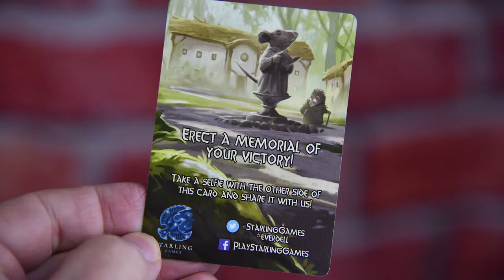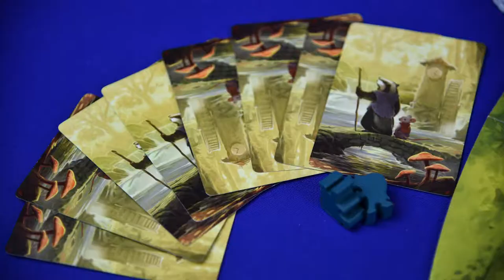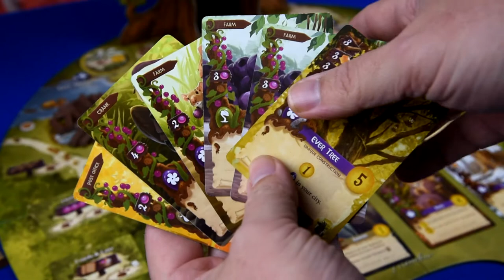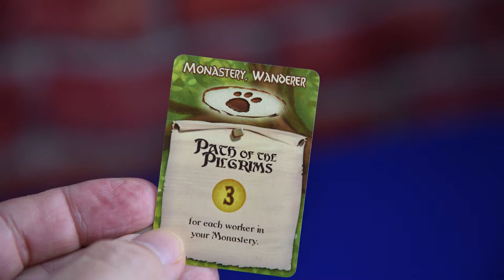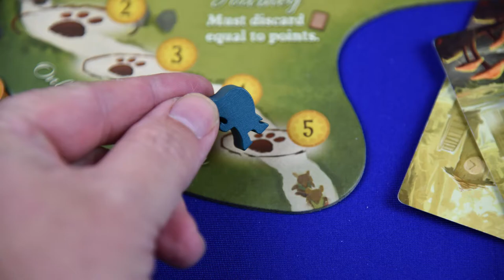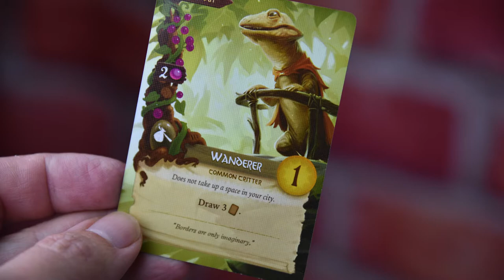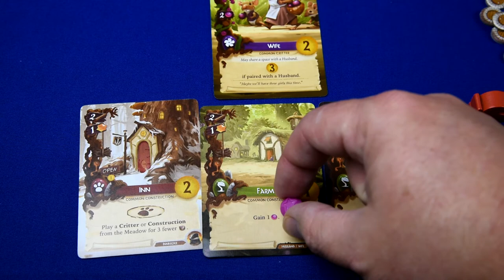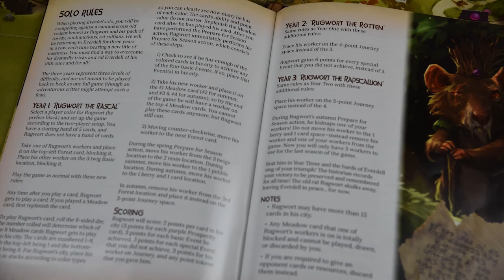Jak se hraje hra DIVUKRAJ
Podívejme se jak se hraje hra DIVUKRAJ.